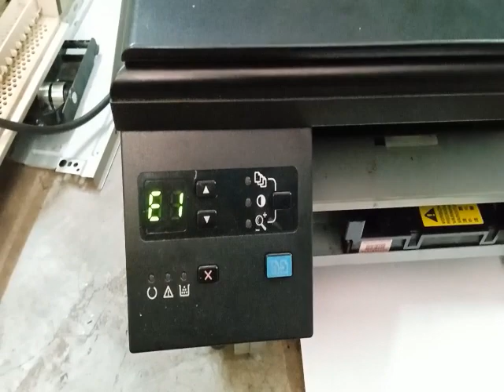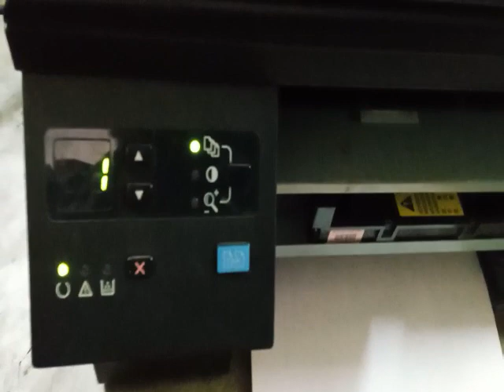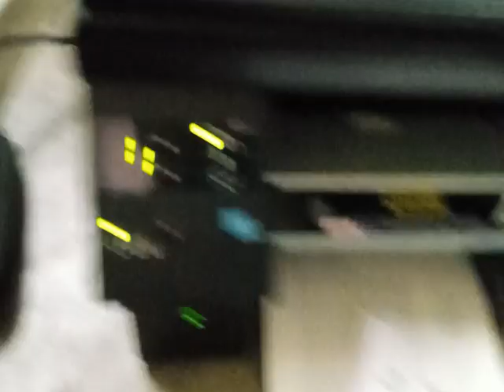E1 Error hp 1136 MFP Printer Engine Controller Problem Solved.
Hp 1136 MFP Printer E1 Error Cleared.